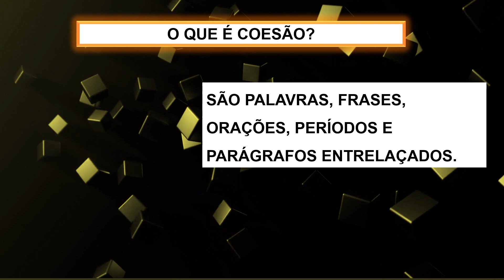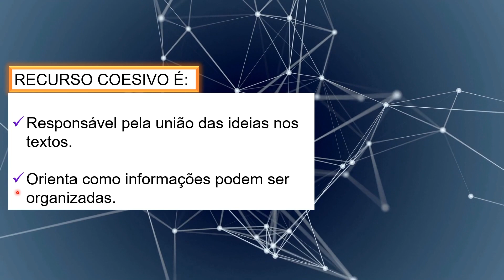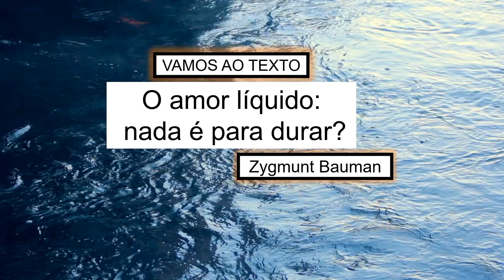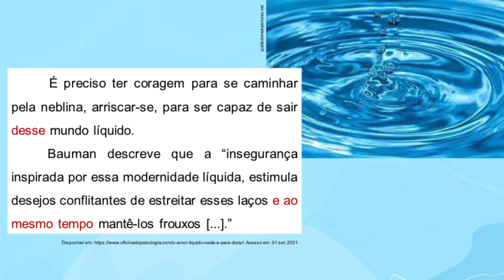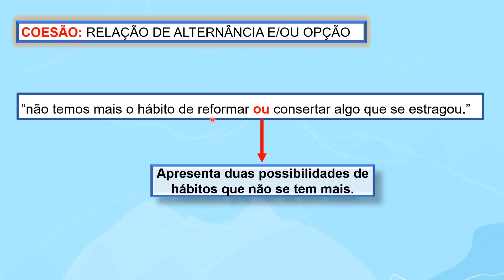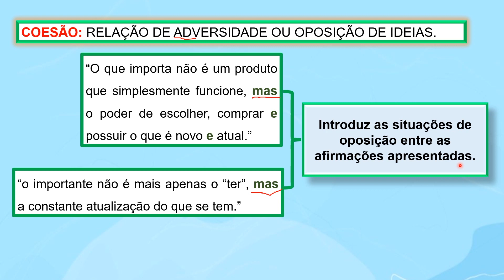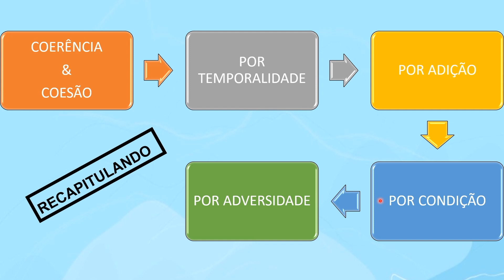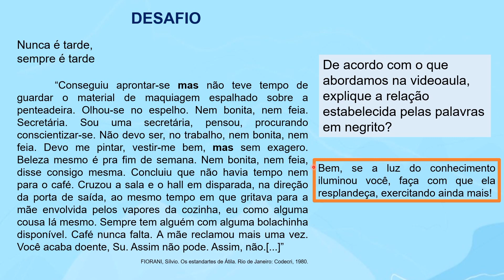Estabelecendo redes de sentido no texto | Rioeduca na TV – Língua Portuguesa - 9º Ano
A professora Diana Ribeiro apresenta a aula Estabelecendo redes de sentido no texto.
Habilidades trabalhadas: Reconhecer as relações de coesão e coerência estabelecidas nas circunstâncias indicadas  pelo uso de advérbios, conjunções etc.